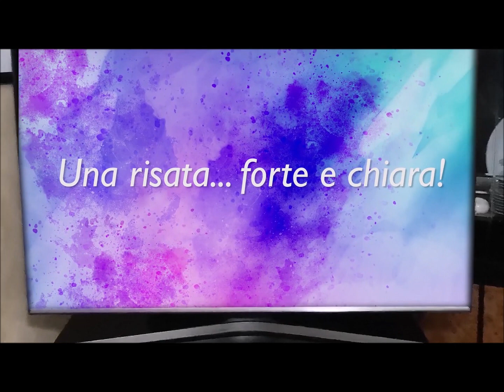Una risata...forte e chiara! - Episodi 22 e 23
Web series: "Una risata...forte e chiara!"

Episodio 22 - "Solidale con la prof.!"

Attori:

Prof.ssa: Rosanna Caputo

Alunni: Vincenzo Di Tomaso
              Miriana Mastroperris
              Karen Tedesco
              Fabio Cersosimo

Episodio 23 - "Buona e cattiva notizia"

Attori:

Nonna: Caterina Fiore

NIpote: Michela Bravi